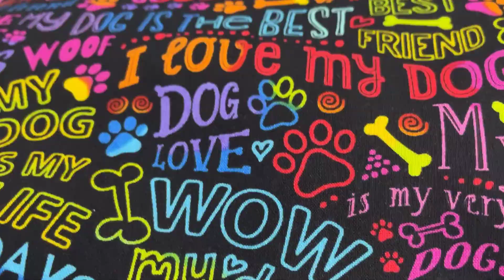rainbow dog best friend fabric in black by Timeless Treasures - modes4u -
animal fabric from the USA, Cats & Dogs